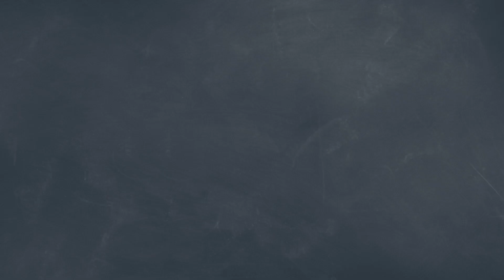Inductive Bible Study: Step-by-Step – Naomi Vacaro, Part 3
“I had the huge blessing of growing up with parents who were just all-in, sold out followers of Christ. And for them, that meant that no part of their life was off limits to the call of God." - Naomi Vacaro

Yvette Hampton and Naomi Vacaro dive into the transformative power of quiet time and inductive Bible study. Gain valuable wisdom on establishing a meaningful quiet time routine and unlocking the depths of scripture through an inductive study approach. Explore the benefits of immersing yourself in God's Word and prayer, and learn how intentional engagement with the Bible can enrich your spiritual journey. Uncover practical strategies for nurturing a vibrant relationship with God through consistent and purposeful time spent in scripture.

Recommended Resources:
Wholeheartedquiettime.com
@wholeheartedquiettime on Instagram
@NaomiVacaro on Instagram

Quiet: Creating Grace-Based Rhythms for Spending Time with Jesus (book)
Quiet Time Companion (notebook)
It is Written (inductive Bible Study Workbook)